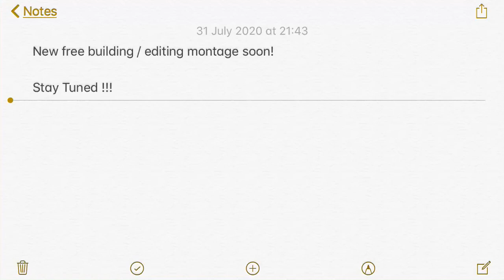Just Click Please !!